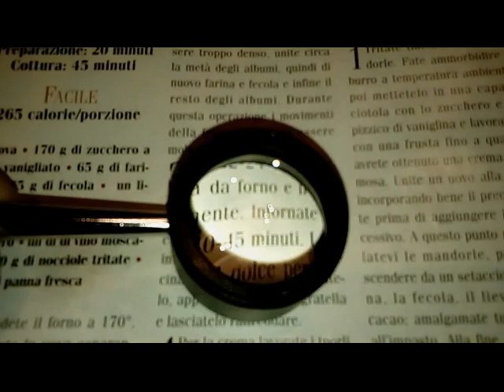lente in vetro ingrandimento 10x. Lente ad alto fattore d'ingrandimento. Lente d'ingrandimento 10x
Lente di ottima qualità da 10 ingrandimenti. Lente in vetro. Lente ad alto fattore d'ingrandimento